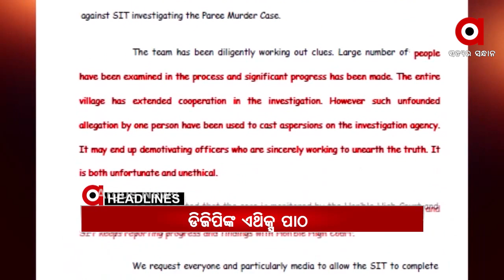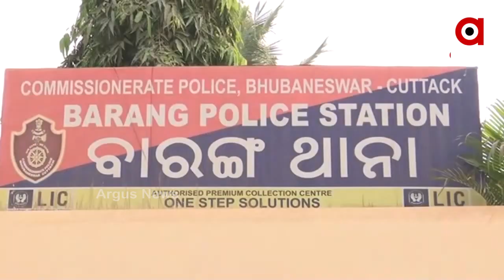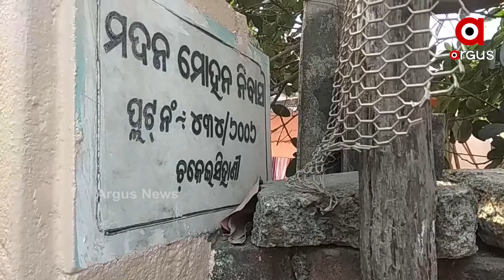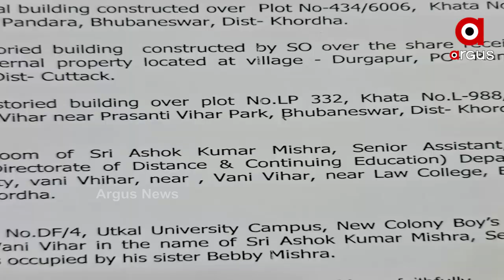Argus News 12 PM Full update